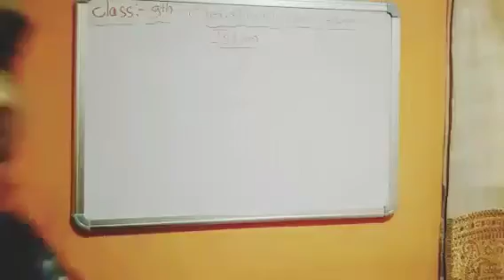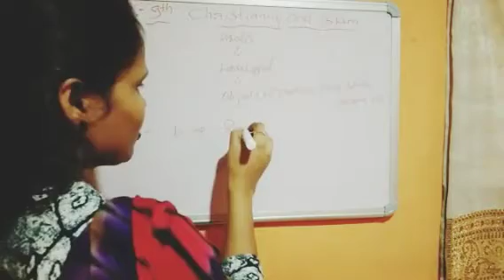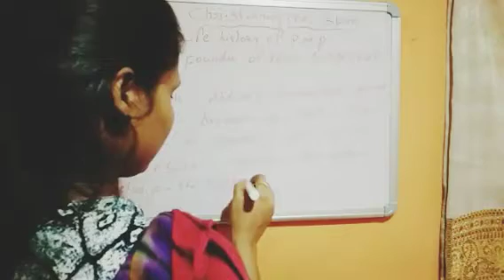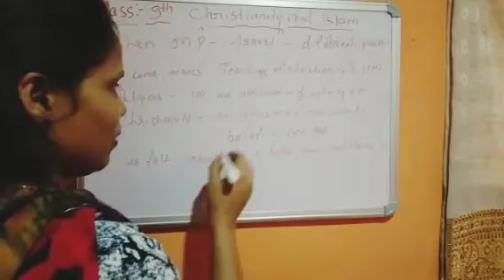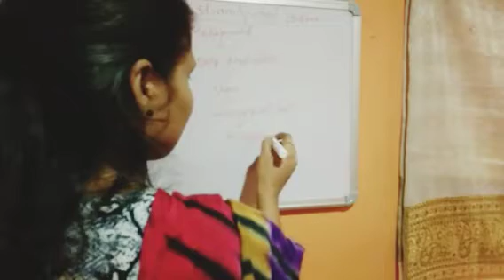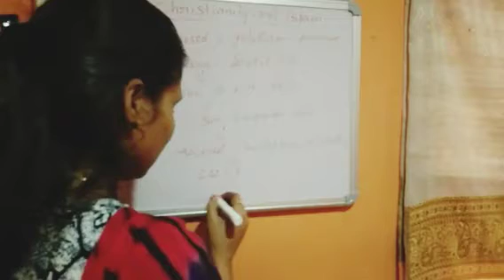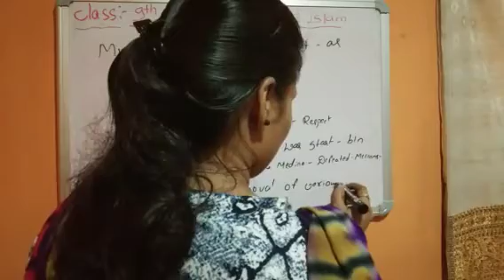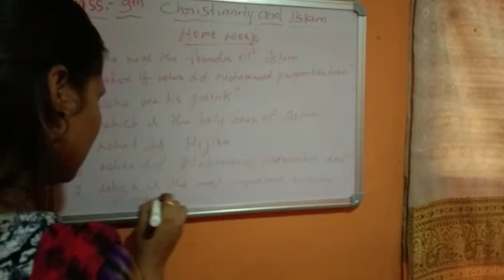Christianity and Islam